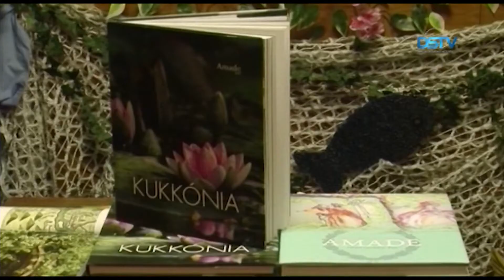Heti hírmozaik – 2016. március 17.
A Víz Világnapja alkalmából pedagógusoknak tartottak metodikai napot a Csallóközi Népművelési Központban; a Családi Könyvklub szervezésében mutatták be L. Horváth Katalin Kukkónia című, fotókkal gazdagon illusztrált könyvét; az Örök Élet Alapítvány Zámbó Jimmy Emlékkoncert DVD-t hozott ajándékba Nagy Tibikének – rövid híreink következnek.